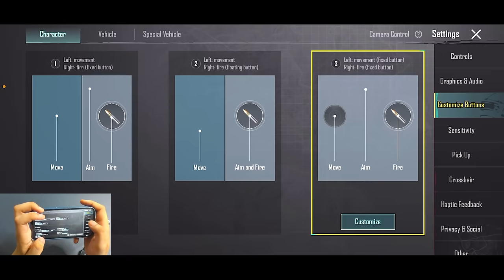1st vs 3rd Control Layout Settings | Joystick Stuck Problem | Best control Layout BGMI / PUBG Mobile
1st vs 3rd Control Layout Settings | Joystick Stuck Problem | Best control Layout BGMI / PUBG Mobile

Hi guys, in this video I will tell you that which control layout is best and what are the advantages and disadvantages of using first control layout and third control layout. After watching this video, you will be able to choose Best control layout for your game play to become a pro in BGMI / Pubg Mobile.